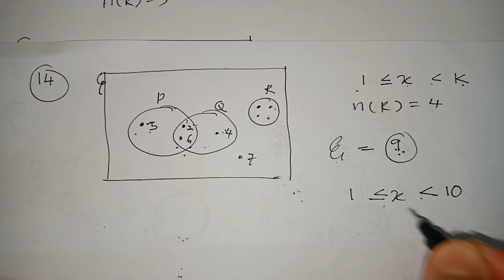S14:Operasi set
Penyelesaian